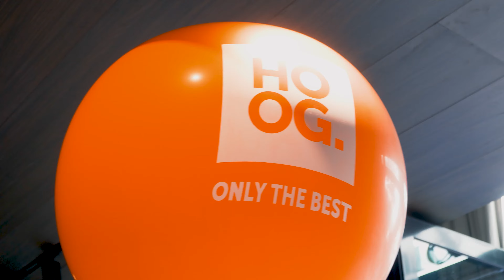HOOG.design | Awards Aftermovie 2023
Bekijk meer van dit project op HOOG.design!